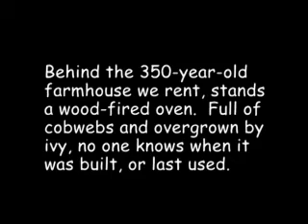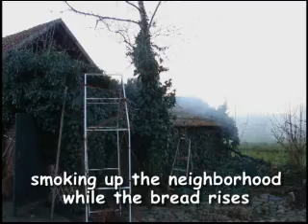Wood-Fired Oven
Attempt at baking bread in our "Dutch Oven"